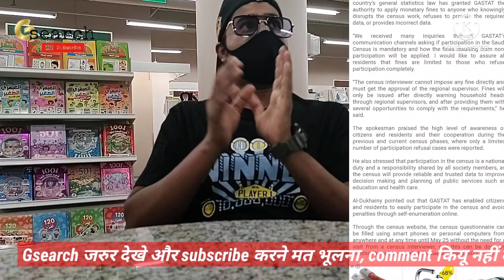avoid 1000 riyal fine | Saudi Arabia census 2022 | Register yourself by Mobile | online easy process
25th may 2022 last date.